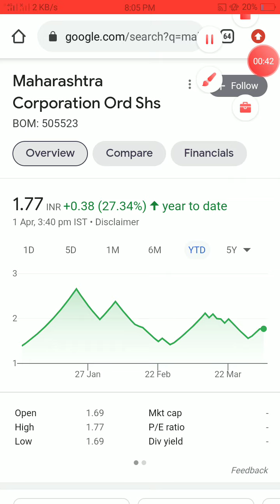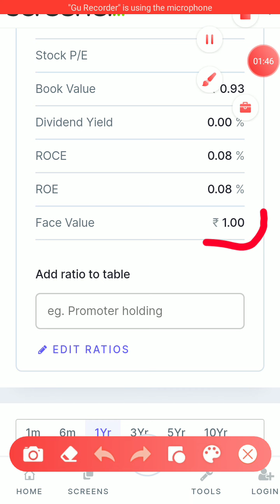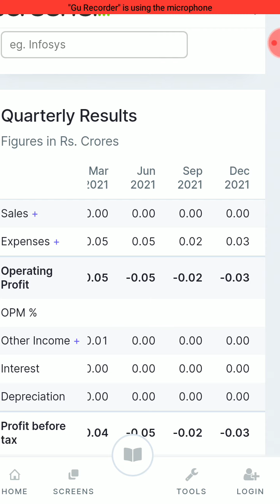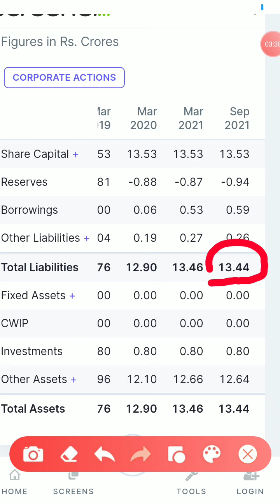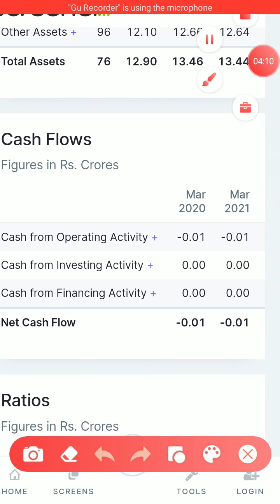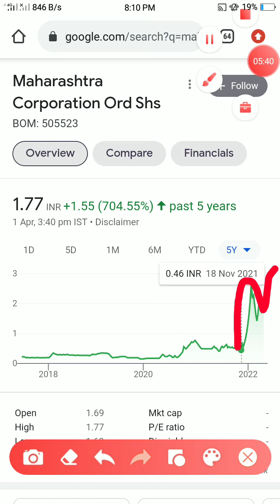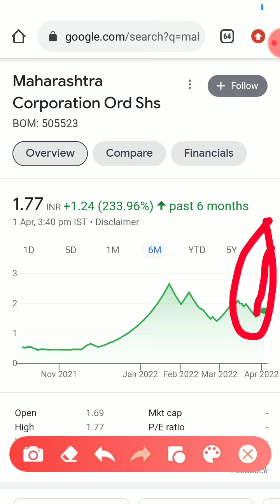Maharashtra Corporation Ltd Share Latest News | Maharashtra Corporation Share Analysis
I recommend you use Angel One App for hassle-free trading and win a scratch card worth up to Rs. 2000 as well as an offer bundle worth Rs. 5000 that has these special deals for you:

 1. Brokerage cashback up to Rs. 500 for 1 month
 2. Free 1st Month MTF up to Rs 500
 3. Free ARQ Prime Premium Advisory

Doston is video me humne 'MAHARASHTRA CORPORATION LTD' ka complete analysis kiya hai aur ant me humne is share ke bare me bataya hai ki is waqt ye share humein buy karna chahiye ya nehi.